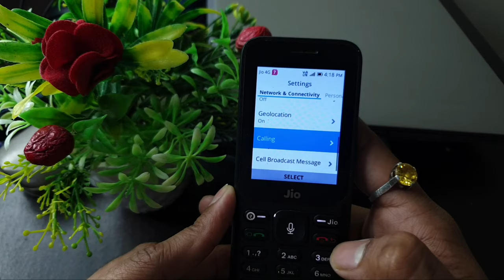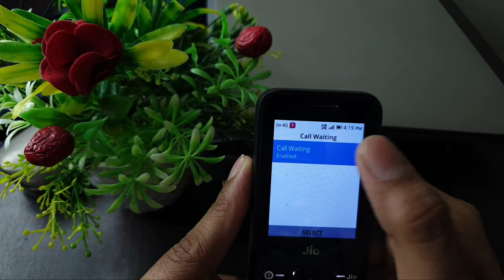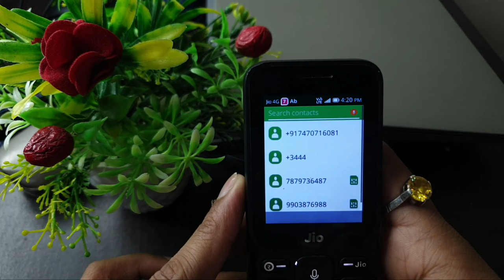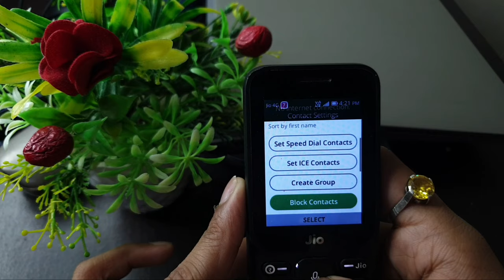Call Settings In Jio Keypad Phone Like Jio F90M jio 2 3 F30B f81e f10q f41t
Call Settings In Jio Keypad Phone Like

iss  Video me maine apko bataya hai ki aap apne jio phone me call setting kaise kar sakte hai  jaise Call waiting  ya caller ID call forwarding setting in jio phone  call barring fixed dialing number Sim manager  Jio F90M jio 2 3 F30B f81e f10q f41t Jio F90M jio 2 3 F30B

Talk soon,
Abid Akay